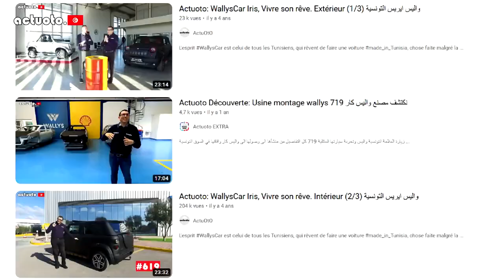REVIEW ACTUOTO -- WALLYS WOLF